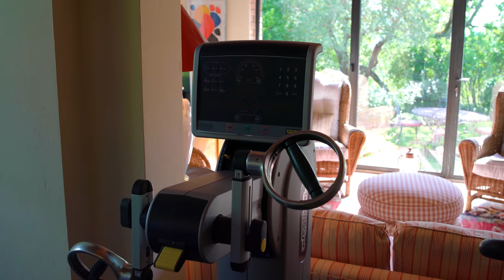Luxury Hideaway For Sale in Siena | Lionard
A new LiveTour with Stefanie among the hills of Siena!

This old farmstead is for sale in the province of Siena, surrounded by expanses of vineyards and majestic olive trees, in one of the landscapes that best represents Tuscany's extraordinary natural heritage.

Its enchanting hilly position, in the charming town of Casole d'Elsa, is ideal for appreciating the view of the entire surroundings, while its extraordinarily intimate context offers a place of absolute peace, one step away from the main tourist destinations of the region such as Siena and San Gimignano.
Originally from the 14th century, this farm consists of a 500 SQM house made of local stone, and an outbuilding, smaller in size but just as pretty, perfectly in line with the most classic Tuscan architecture. From both, the view opens without obstacles on breathtaking landscapes, those same landscapes painted five centuries ago by the genius of Leonardo da Vinci, Piero della Francesca and Raphael.

In this picturesque Renaissance setting, eight hectares of fenced grounds envelop this farmstead in a green oasis, richly planted with unique species. In the garden, a magnificent panoramic swimming pool with a sunbathing area offers the perfect relaxation corner in the open air. In the shade of the veranda overlooking the pool, there is also a splendid outdoor dining area for pleasant meals with friends. From the private one-hectare vineyard, cultivated with fine Merlot grapes, you can get your own private wine collection, and the olive grove with 100 plants produces every year fine oil for personal consumption, thanks to the special machinery present in the structure.

The historic main house, entirely covered with American vines and arranged on three levels, constitutes the main body of the farm. The charm of the past relives in the elegant interiors thanks to a meticulous restoration of splendid period elements and the recovery of precious original materials, including chestnut wooden beams and terracotta floorings, alternating with solid oak with marble inlays.

With a total of five bedrooms and six bathrooms, this villa offers absolute comfort in a classic-style location, including an exclusive fitness area equipped with the most modern TechnoGym equipment. The spacious rooms that characterise the entire property allow it to be fully enjoyed as a prestigious private home in which to welcome guests in complete privacy among Siena's hills.

00:00 Intro
00:50 Location
01:48 Main Entrance
02:30 The Property
03:27 The Annex
04:30 Living Room #1
05:15 Living Room #2
05:48 Dining Room
06:16 Kitchen
06:54 Outdoor Dining Area
07:40 First Floor
07:54 Guest Bedroom
08:10 Bedroom
08:34 Master Bedroom
09:32 TV Room & Study
09:58 Dining Area
10:30 Fitness Area
10:42 Winter Garden
11:19 Swimming Pool
12:56 Private Woods
13:19 Parking Area
13:45 Vineyard & Olive Grove
14:17 Outro

▻ REF. 6349